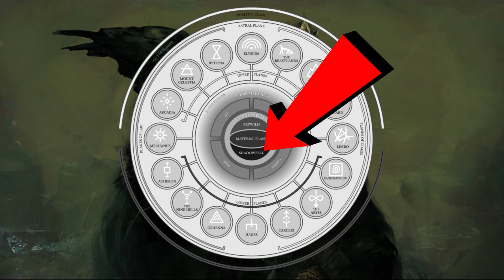The Raven Queen - Forgotten Realms Lore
Hello Lore Nerds! Today we got a spookier video to suit the Halloween season, all about the Raven Queen! You have no idea how many times I mispronounced Shadar-kai.